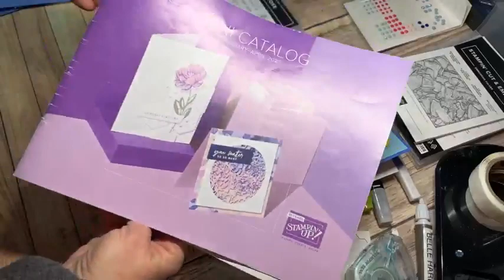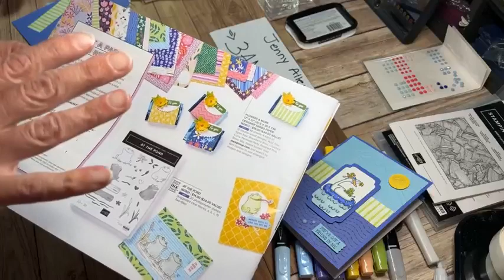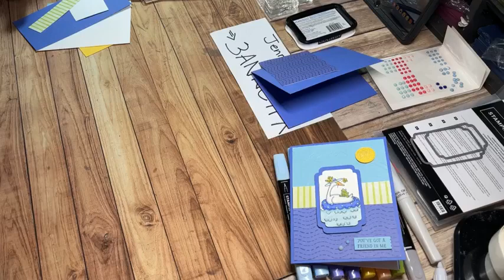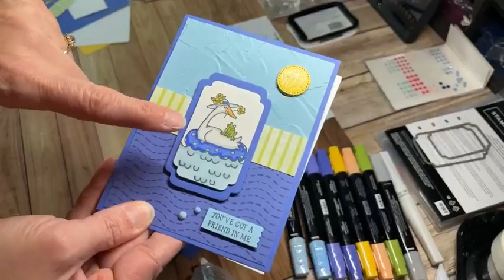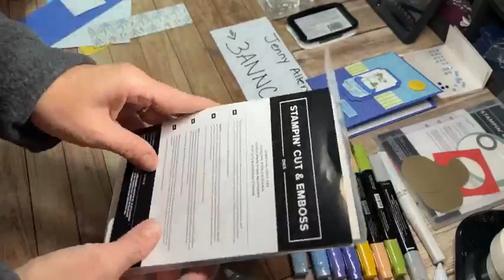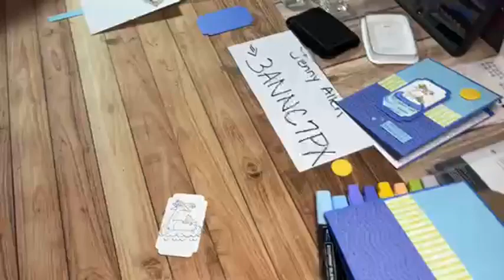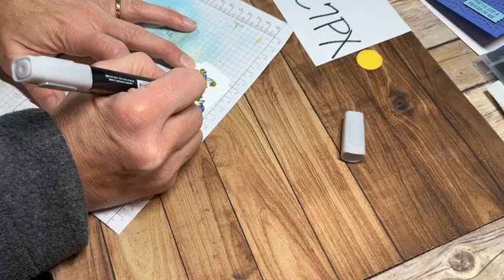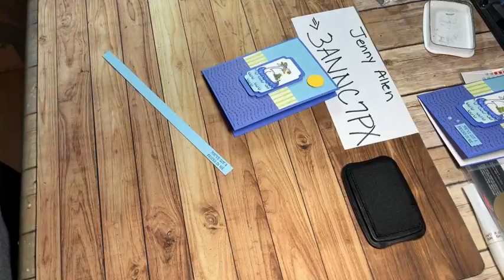Silly Goose with Flowers & More DSP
is the link to all of the supplies used and my online store.